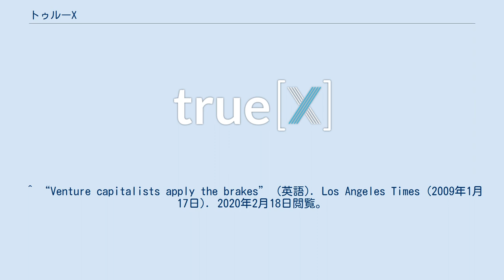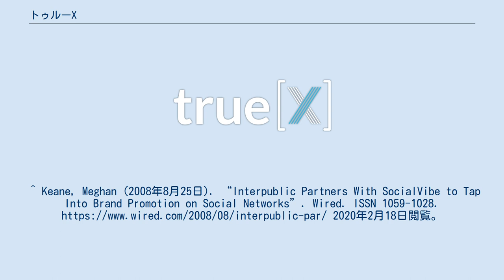トゥルーX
トゥルーX (TrueX, inc) は、21世紀フォックス(現在はウォルト・ディズニー・カンパニー傘下)が所有しているアメリカ合衆国のデジタル広告会社である。
 2007年にJoe Marchese、Brandon Mills、David LevyによってSocialVibeとして設立されたアメリカのデジタル広告会社である。
ロサンゼルスとニューヨークに拠点がある。
 2013年から同社はトゥルーXとして知られるようになり、2013年から2014年の間に同社は収益を倍増していき、2014年5月、同社はさらに600万ドルの利益を受け取るようになった。
 2019年3月20日のウォルト・ディズニー・カンパニーによる21世紀フォックス買収によって、ウォルト・ディズニー・カンパニーの完全子会社となった。
 2014年から2019年までの買収以前は21世紀フォックスが所有していた。
 トゥルーXは、マイクロソフト、ビザ、Apple、ウォルト・ディズニー・カンパニー（2019年3月20日以来TrueXの親会社）、ザ コカ・コーラ カンパニー、 起亜自動車などのオンライン広告で連携している。
 ^ “SocialVibe Co-Founder Returns as CEO | Los Angeles Business Journal”. labusinessjournal.com. 2020年2月18日閲覧。
 ^ “Venture capitalists apply the brakes” (英語). Los Angeles Times (2009年1月17日). 2020年2月18日閲覧。
 ^ “ディズニーによる21世紀フォックスの買収が完了” (日本語). IGN Japan (2019年3月20日). 2020年2月18日閲覧。
 ^ 「ディズニー、フォックスの映画・ＴＶ事業などを524億ドルで買収へ」『Reuters』、2017年12月15日。
2020年2月18日閲覧。
2020年2月18日閲覧。
^ Keane, Meghan (2008年8月25日). “Interpublic Partners With SocialVibe to Tap Into Brand Promotion on Social Networks”. Wired. ISSN 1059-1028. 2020年2月18日閲覧。